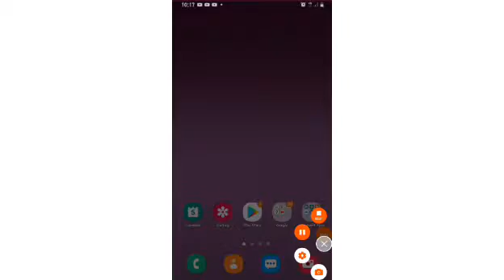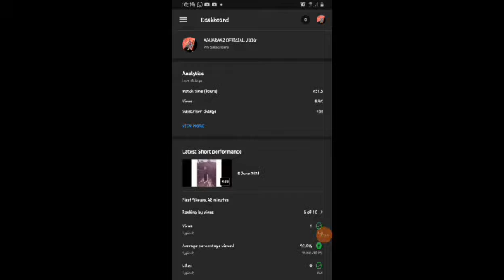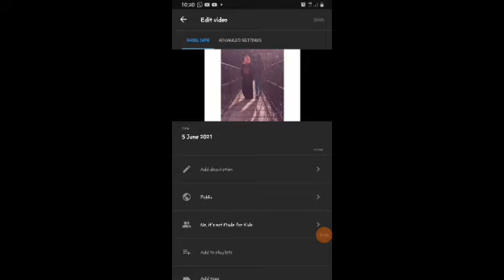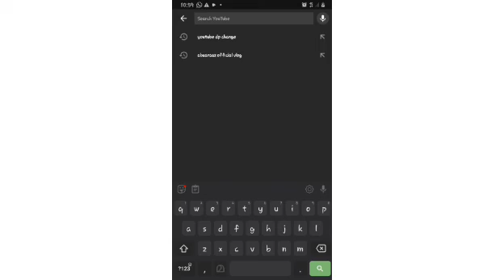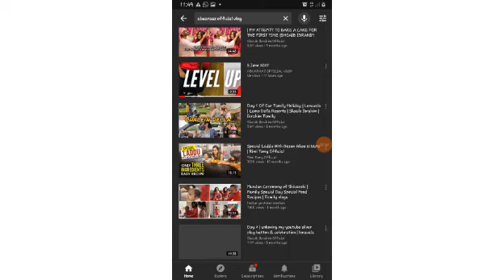HOW TO SET THUMBNAIL IN VEDIO എങ്ങനെ നമ്മുക്ക് വീഡിയോയിൽ തമ്പ്നയിൽ സെറ്റ് ചെയ്യാം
യൂസ് ഹെഡ് ഫോൺ for clear sound  🙏❤